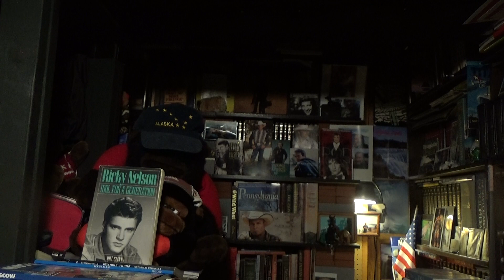RICKY NELSON "NEVER BE ANYONE ELSE BUT YOU" COVER BY TOM KITCH